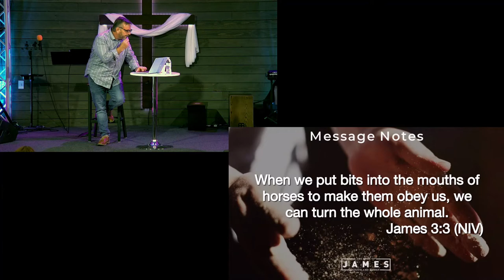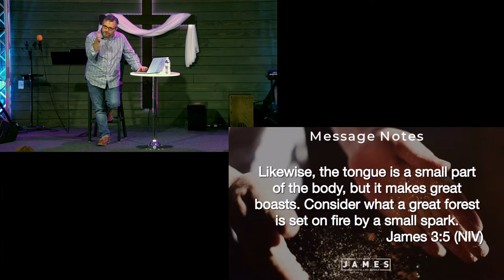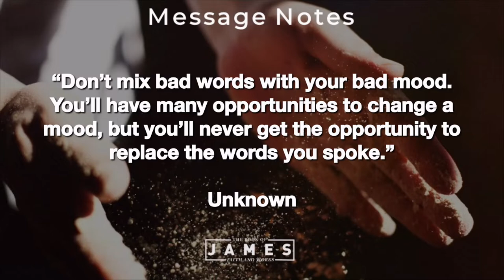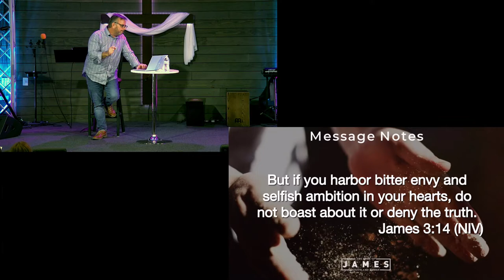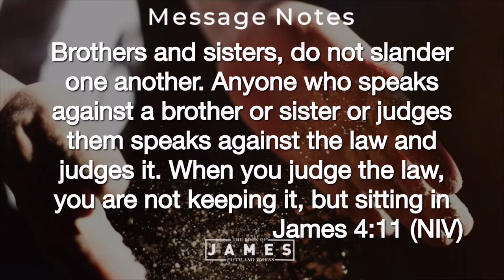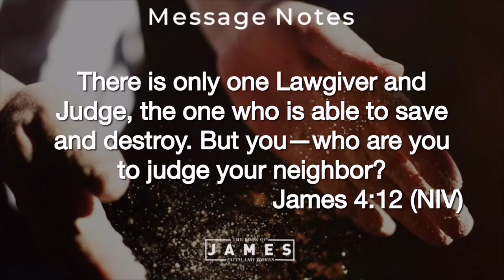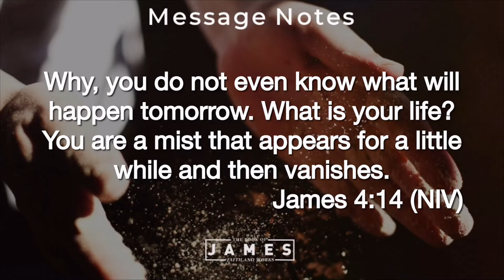James Faith & Works Series - Week 4 - Speaking and Bragging - 18 September 2022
Audio starts at 1:51